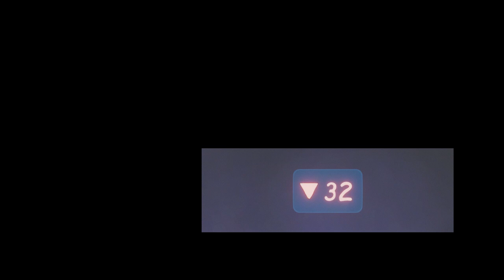FORECLOSED Gameplay (PC)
FORECLOSED pc gameplay (no commentary) with an xbox controller.
"FORECLOSED is a narrative-driven action-adventure set in a Cyberpunk world filled with action, suspense, and experimental augmentations. Follow the story of Evan Kapnos in this sleek comic book styled game as he unravels the conspiracy behind his identity foreclosure. Who is responsible and why?"